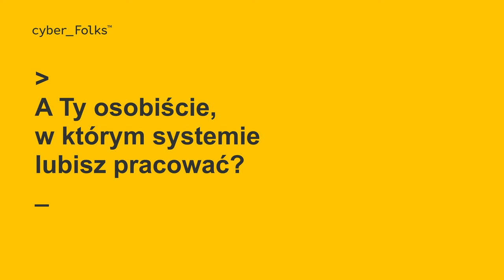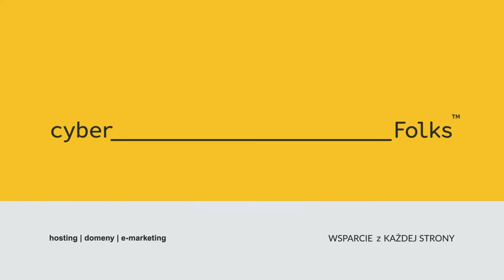Google Ads, Facebook, TikTok, SEO? Jak zacząć reklamować nowy sklep internetowy 👉 Marcin Orłowski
Jak zacząć reklamować nowy sklep internetowy?
👉 Zacząć od Google Ads, Facebook Ads, LinkedIn, TikTok?
👉A może postawić na SEO?
👉 Jak zmiany w Google wpływają obecnie na SEO?

Odpowiedzi na te pytania znajdziesz w naszej rozmowie z Marcinem Orłowskim, którą nagraliśmy podczas Targów eHandlu.
Zawartość filmu:
00:00 Jak zacząć reklamować mały sklep?
00:46 Jak zmiany w Google rzutują na strategię SEO?
01:49 Jak zacząć promowanie nowej strony www?